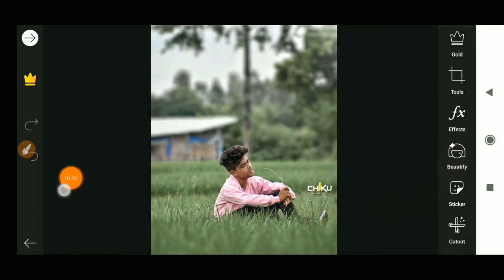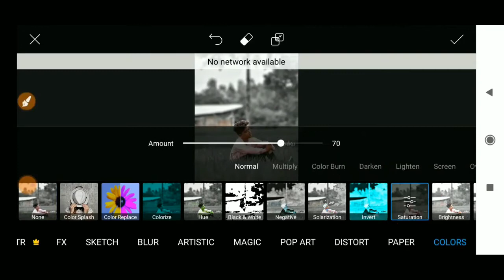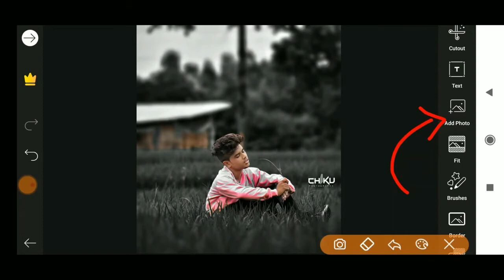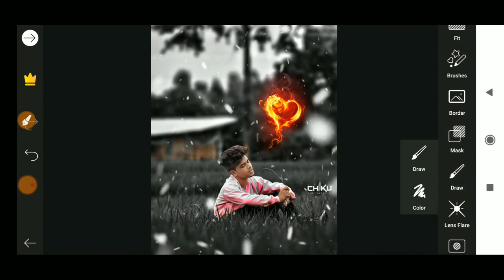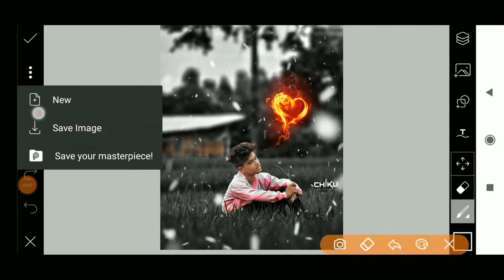PicsArt Fire Heart Photo Editing Broken Heart Photo Editing Tutorial PicsArt Editi saddat #2021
HALO FRIENDS AJJ MA LA K AYA HU AP K LIYA NEW HEART BROKEN EDITING TU VIDEO KO LAST TAK DAKHA OR VIDEO ENJOY KARA  CHANNAL KO SUBSCRIBE ZAROOR KARDANA YR  [SADDAT EDITZ]

This channel sharing all about Photoshop Editing Tutorials :

* Photo Manipulation
* Photo Effects
* Color Effects
* Cb Edits
*PICSART PHOTO EDITING
*SANPSED PHOTO EDITING
*CLOUER FULLPHOTO EDITING
*CHANGE BACGROUNG PHOTO EDITING
*CB HAIER PHOTO EDITING
*LIGHTROOMPHOTO EDITING
*GOLDEN SKIN PHOTO EDITING
*HIGH END RETUCHING
*SMOOTPHOTO